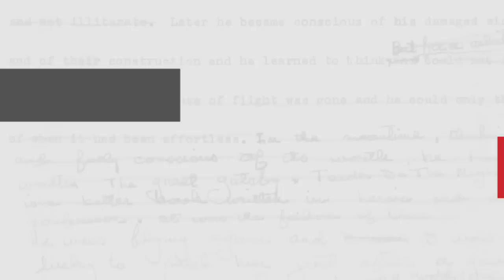"The Faculty Club" author Danny Tobey offers advice to writers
Writer Danny Tobey offers advice following his years of experience...